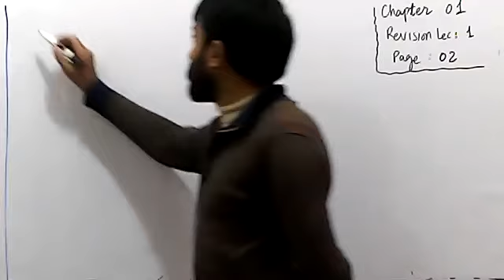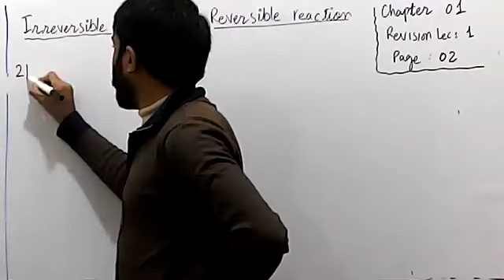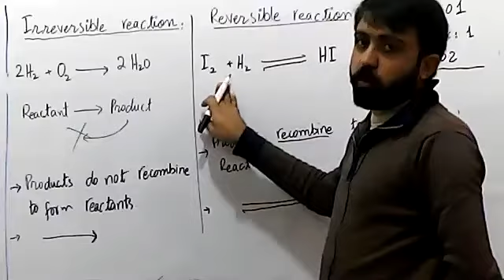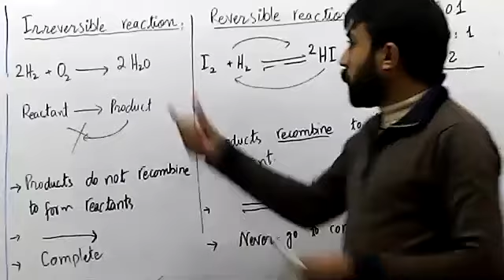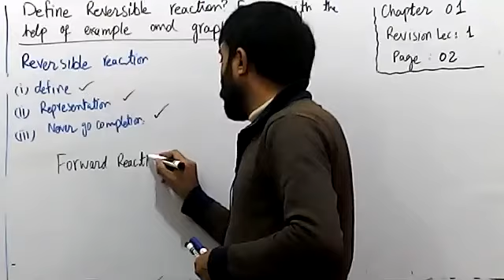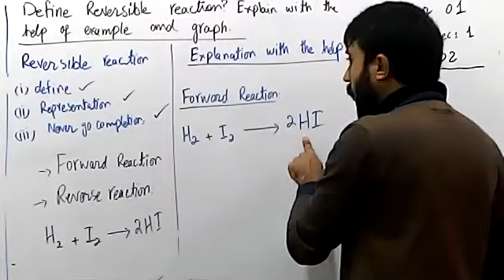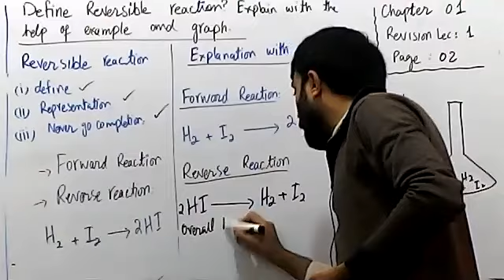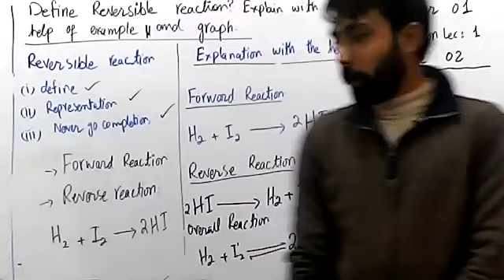Chemistry 10th, Chapter 01, Reversible and irreversible reaction page 2 3 Revision lecture 01